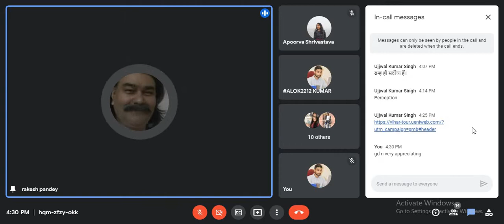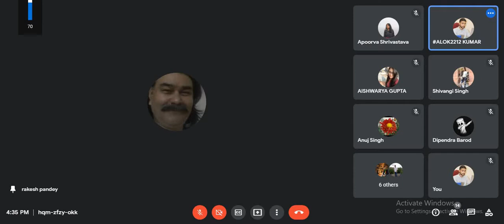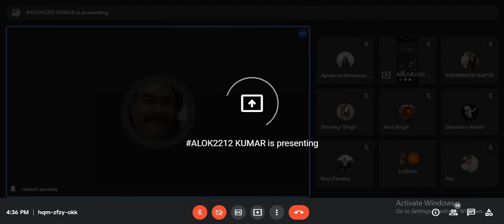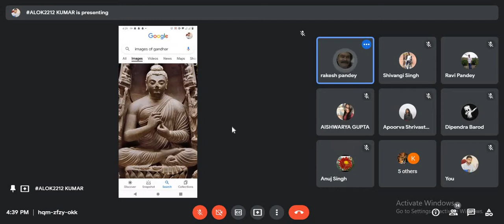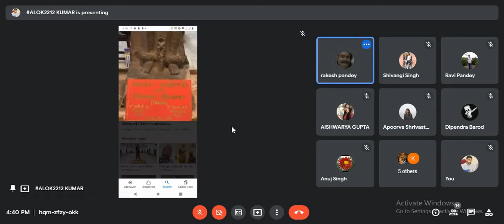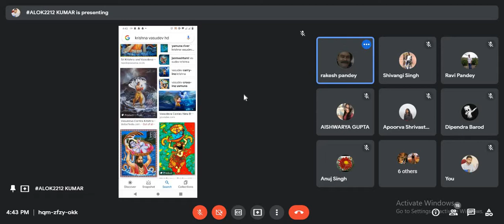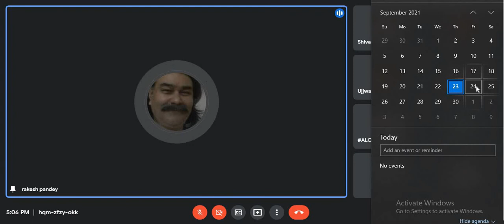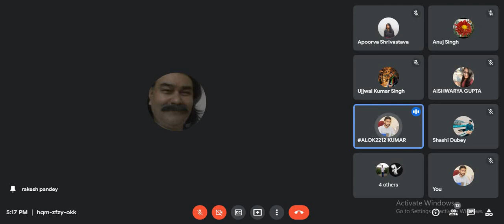23 Sep 2021 Prof Rakesh Pandey Sir'S Lecture